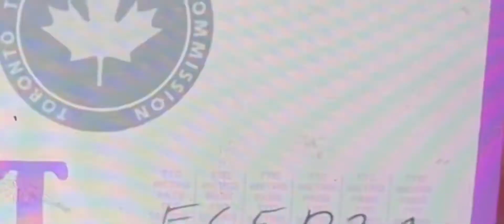￼ I edited turning red￼